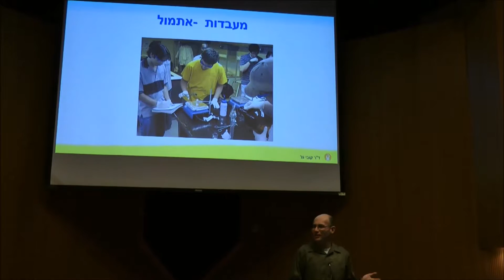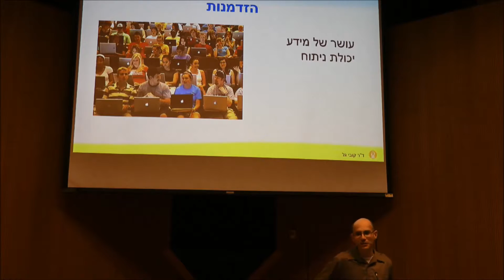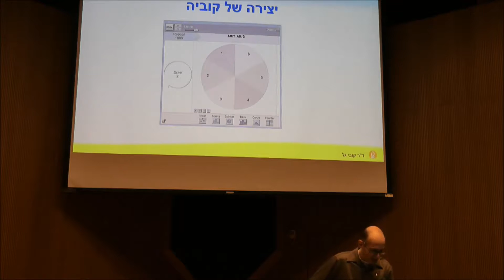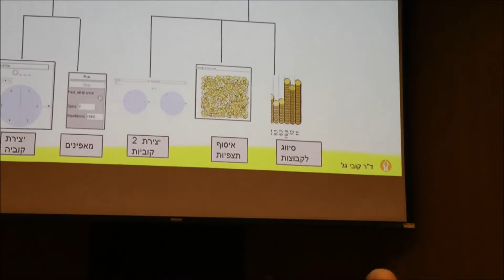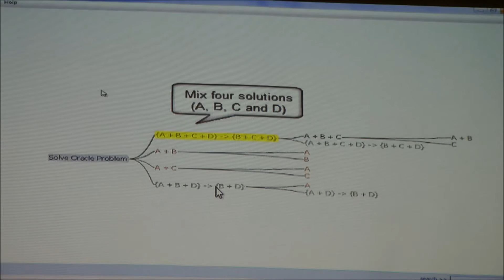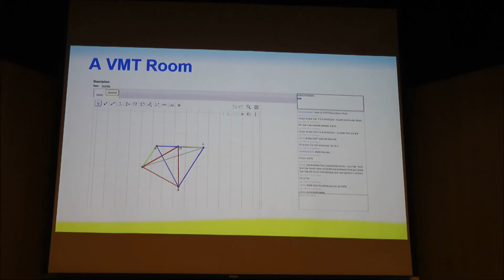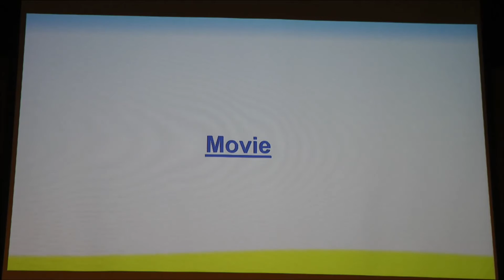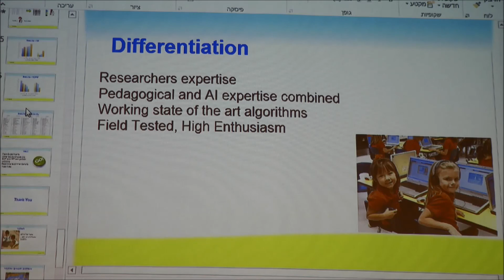ד"ר קובי גל - בינה מלאכותית והמהפכה הטכנולוגית בחינוך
ד"ר קובי גל, חבר סגל במחלקה להנדסת תכנה ומידע, אוניברסיטת בן-גוריון בנגב, בינה מלאכותית והמהפכה הטכנולוגית בחינוך.
אירוע פדגוגיה דיגיטאלית 2017.
המכללה האקדמית בית ברל.